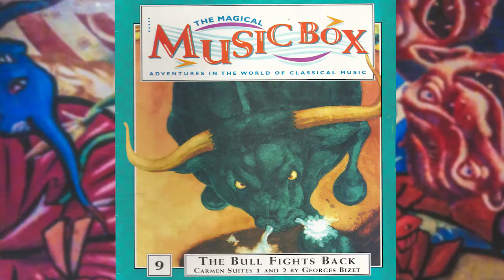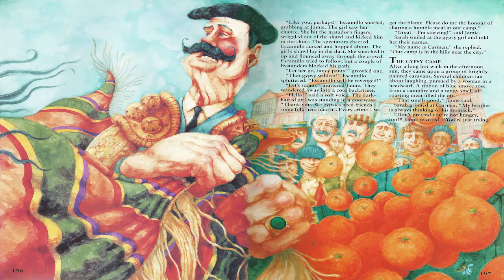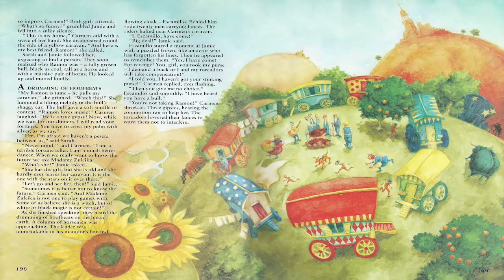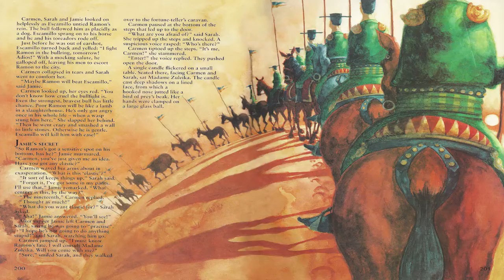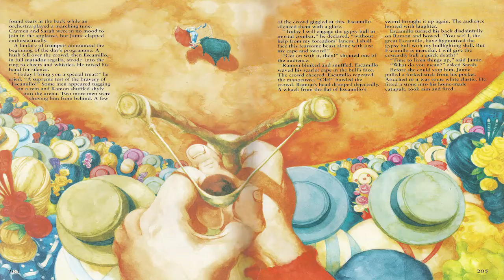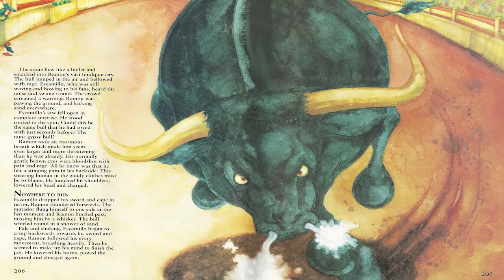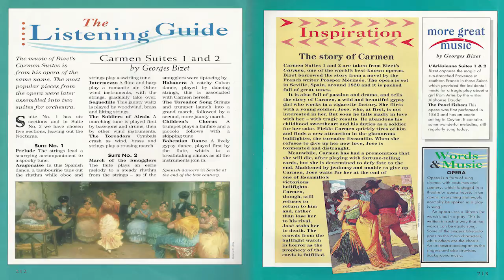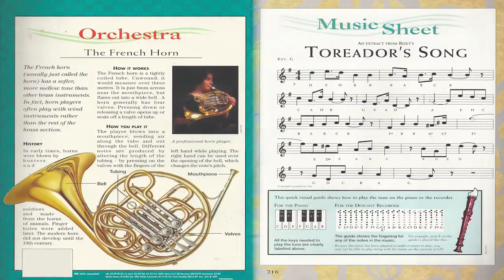9. The Bull Fights Back {Magical Music Box}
The Bloodthirsty Matador raised his sword. The bull, Ramon, was at his mercy. Sarah and Carmen hid their eyes in horror, but Jamie had a trick up his sleeve...

The opera Carmen is written in the genre of opéra comique with musical numbers separated by dialogue. It is set in southern Spain and tells the story of the downfall of Don José, a naïve soldier who is seduced by the wiles of the fiery gypsy Carmen. José abandons his childhood sweetheart and deserts from his military duties, yet loses Carmen's love to the glamorous toreador Escamillo, after which José kills her in a jealous rage. The depictions of proletarian life, immorality, and lawlessness, and the tragic death of the main character on stage, broke new ground in French opera and were highly controversial.

Georges Bizet
(25 October 1838 – 3 June 1875)
Registered at birth as Alexandre César Léopold Bizet, was a French composer of the romantic era. Best known for his operas in a career cut short by his early death, Bizet achieved few successes before his final work, Carmen, which has become one of the most popular and frequently performed works in the entire opera repertoire.

The Magical Music Box, more commonly known as The Music Box was a British children's magazine. It ran from 1993 to 1997 in a series of 52 monthly serialisations. The aim of the magazine was to introduce children into classical music and to popularise this form of music among the younger generations.
The stories followed the fictional adventures of two siblings, Sarah and Jamie who find a magical music box through which they are able to enter other worlds, most commonly as spectators. The stories were generally related to other children's tales or fables